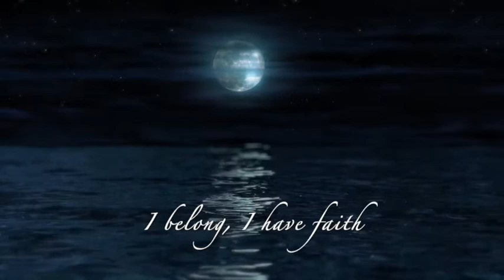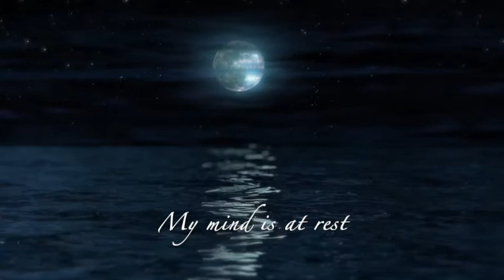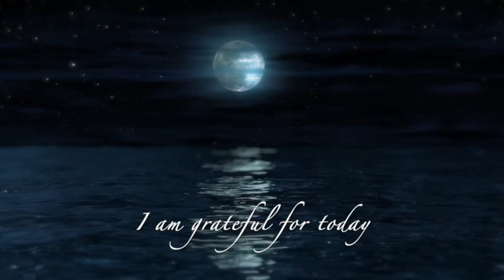Moonlight and Mantras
Fall asleep or say affirming mantras beneath the full moon. Allow the waves to relax your tired mind.